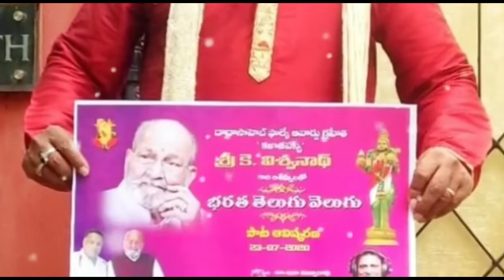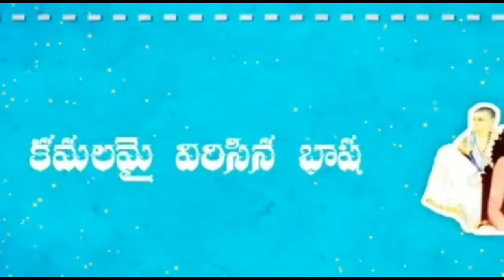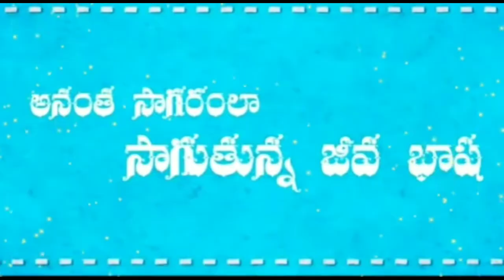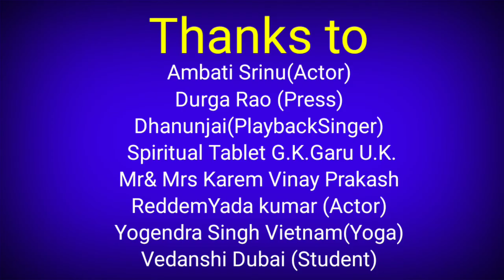Sri K.Viswanath Garu Blessed Supreme Shaker and Launched "Bharatha Telugu Velugu" Audio Song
Kala Tapasvi Dr Sri K.Viswanath Garu Blessed and launched the Telugu Language Song "Bharatha Telugu Velugu" sung by Dr.Supreme Shaker Describing the culture and beauty of the Telugu lauguage.